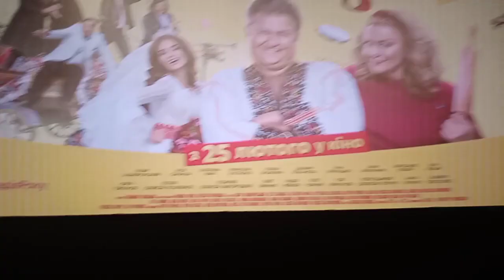Премьера фильма @Скажене Весілля 3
Специальный показ заключительной части юмористической украинской кинофраншизы «Бешеная свадьба 3» посетили: режиссер Любомир Левицкий, продюсер Надежда Коротушка, автор и сценарист Николай Куцик и исполнители ролей невесты и жениха - Катерина Файн и Вячеслав Хостикоев!
Место встречи: Украина, Киев, "Кинотеатр Жовтень"
Спеціальний показ заключної частини гумористичної української кінофраншизи "Скажене Весілля 3" відвідали: режисер Любомир Левицький, продюсер Надія Коротушка, автор і сценарист Микола Куцик і виконавці ролей нареченої і нареченого - Катерина Файн і В'ячеслав Хостікоєв!
Місце зустрічі: Україна, Київ, "Кінотеатр Жовтень" вул. Костянтинівська 26
A special screening of the final part of the humorous Ukrainian film franchise "Mad Wedding 3" was attended by: director Lubomir Levitsky, producer Nadezhda Korotushka, author and screenwriter Nikolai Kutsik and performers of the roles of the bride and groom-Katerina Fine and Vyacheslav Hostikoyev!
Meeting place: Ukraine, Kiev, "Zhovten Cinema"

Жанр: комедія
Рік: 2021
Виробництво: FILM.UA Group, Прототип Продакшн
Тривалість: 96 хвилин
Промайнуло чотири роки після останнього Скаженого весілля, і ось стати на рушничок щастя планує наймолодший з родини Середюків – Захар. Традиційно для дітей Василя, для створення сім’ї він обрав екзотичну пару – дочку циганського барона, красуню Раду. І хоч батько поклявся цього разу не псувати весілля, та і невістка йому до вподоби, але спокійне свято – не в традиціях Середюків. Нас знову чекає СкаженеВесілля​!
Режисер: Любомир Левицький
Продюсер: Юрій Горбунов, Ірина Костюк, Надія Коротушка, MOZGI Entertainment (Ірина Горова, Олексій Потапенко). Музичний продюсер: Олексій Потапенко
Автор сценарію: Микола Куцик, Олексій Приходько
В ролях: Катерина Файн, В'ячеслав Хостікоєв, Назар Задніпровський, Леся Самаєва, Поліна Василина, Джиммі Воха-Воха, Юрій Горбунов, Римма Шаповалова, Олександр Кобзар, Віра Кобзар, Інна Приходько, Арам Арзуманян,  Потап, Олексій Завгородній (Позитив), Ігор Крикунов, Петро Чорний, Олексій Супрун (Петро Бампер), Олег Винник
Genre: comedy
Year: 2021
Status: Ready
Production: FILM.UA Group, prototype production
Duration: 96 minutes
Four years have passed since the last frenzied wedding, and now the youngest of the Seredyuk family, Zakhar, is planning to stand on the towel of happiness. Traditionally for Vasily's children, to start a family, he chose an exotic couple – the daughter of a Gypsy Baron, the beautiful Rada. And although my father swore not to spoil the wedding this time, and he likes his daughter – in-law, but a quiet holiday is not in the traditions of Seredyukov. # Skazhenevesilya is waiting for us again!
Director: Lubomir Levitsky
Producer: Yuri Gorbunov, Irina Kostyuk, Nadezhda Korotushka, MOZGI Entertainment (Irina Gorovaya, Alexey Potapenko). Music producer: Alexey Potapenko
Written by Nikolay Kutsik, Alexey Prikhodko
Starring:
Ekaterina fine, Vyacheslav Khostikoev, Nazar Zadneprovsky, Lesya Samaeva, Polina Vasilina, Jimmy VOHA-VOHA, Yuri Gorbunov, Rimma Shapovalova, Alexander Kobzar, Vera Kobzar, Inna Prikhodko, Aram Arzumanyan, Potap, Alexey Zavgorodny (positive), Igor Krikunov, Peter Cherny, Alexey Suprun (Peter bumper), Oleg Vinnik
Жанр: комедия
Год: 2021
Производство: FILM.UA Group, Прототип Продакшн
Продолжительность: 96 минут
Промелькнуло четыре года после последней бешеной свадьбы, и вот стать на рушничок счастья планирует самый молодой из семьи Середюков – Захар. Традиционно для детей Василия, для создания семьи он выбрал экзотическую пару-дочь цыганского барона, красавицу Раду. И хоть отец поклялся на этот раз не портить свадьбу, да и невестка ему по нраву, но спокойный праздник – не в традициях Середюков. Нас снова ждет СкаженеВесілля​!
Режиссер: Любомир Левицкий
Продюсер: Юрий Горбунов, Ирина Костюк, Надежда Коротушка, MOZGI Entertainment (Ирина Горовая, Алексей Потапенко). Музыкальный продюсер: Алексей Потапенко
Автор сценария: Николай Куцик, Алексей Приходько
В ролях: Катерина Файн, Вячеслав Хостикоев, Назар Заднепровский, Леся Самаева, Полина Василина, Джимми Воха-Воха, Юрий Горбунов, Римма Шаповалова, Александр Кобзарь, Вера Кобзарь, Инна Приходько, Арам Арзуманян, Потап, Алексей Завгородний (Позитив), Игорь Крикунов, Петр Черный, Алексей Супрун (Петро Бампер), Олег Винник
​@Скажене Весілля 3​   @MOZGI Entertainment​ @FILM.UA Group